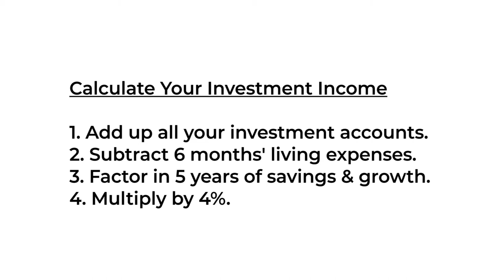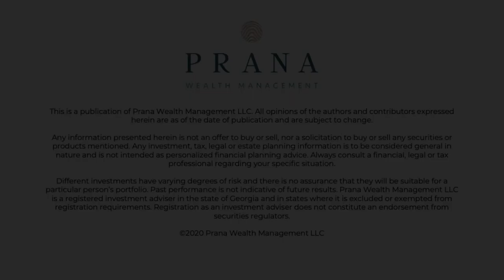5 Things To Do When You're 5 Years From Retirement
You can quickly and dramatically improve your retirement with these five things to do when you're five years from retirement.